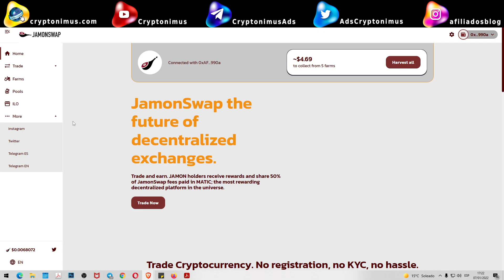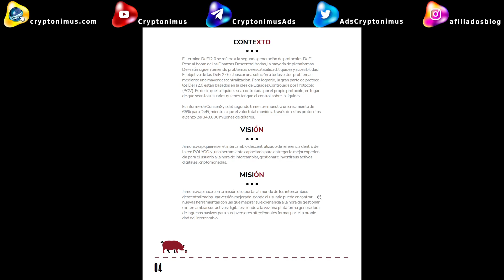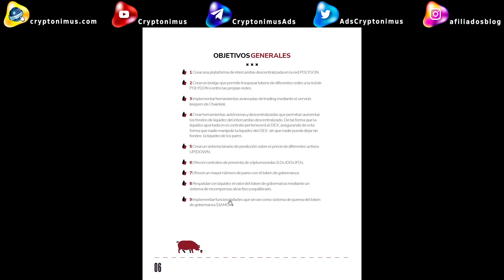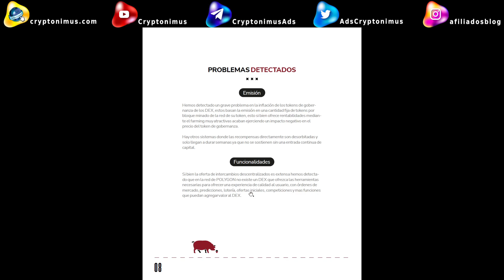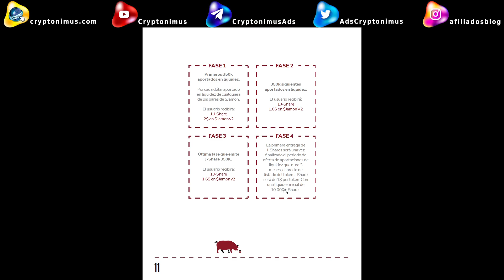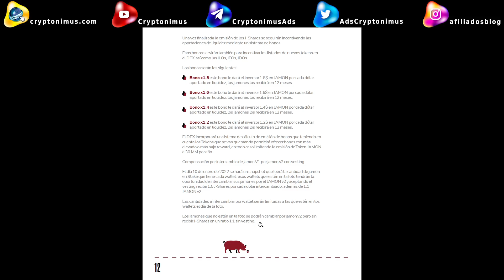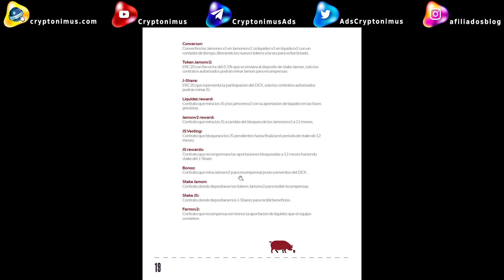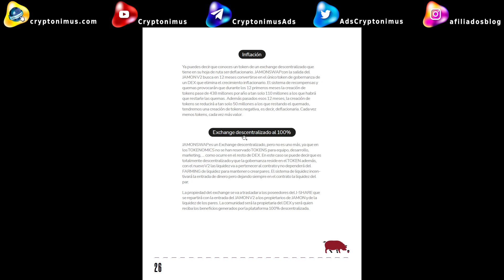JamonSwap v2 repaso al whitepaper y novedades sobre el token J-Shares (acciones) y stake de JAMON v2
Aquí tenéis un completo repaso al whitepaper de lo que será JamonSwap v2 con todos los cambios que va a aportar al proyecto.

Como novedad los primeros inversores recibiremos J-Shares, el token que será como las acciones del DEX y que nos darán la posibilidad si los ponemos ha hacer staking de recibir recompensas.

JAMON v2 permitirá convertir el token en deflacionario y hacerlo así mucho más seguro y competitivo.

2 faucets gratuitas para reclamar BNB y BTC todos los días GRATIS

You can also send your contribution to:
Puedes contribuir enviando a estas Wallets:

ETHEREUM (ETH)
0xF61C502e086468E157caF02CB13C42391017ec99

BITCOIN (BTC)
1J2h38zgHvWDShNre4CY9TxhuV1NJrMkt7

MCHAIN (MAR)
MX5jSQ56w67HR78ZXTDXZawL6QKQpmNa2D

DOGECOIN (DOGE)
DNDSExSKrox1DPGgmmiWWbtpEyfEy4Kgjd

Cryptonimus token (CRY) - DRT - PEPR - PEX - BNB - BUSD, BANANA, CAKE, BAKE, etc...
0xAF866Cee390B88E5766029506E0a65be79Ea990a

Divi (DIVI)
DFVnXxCsxHRZxp4rXGLt9uZ9uxQM2hQrNN